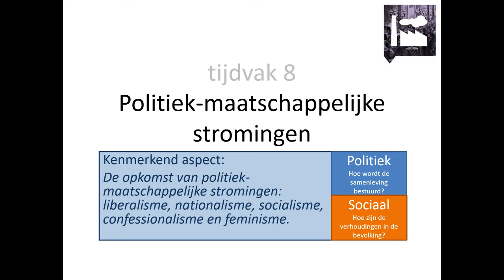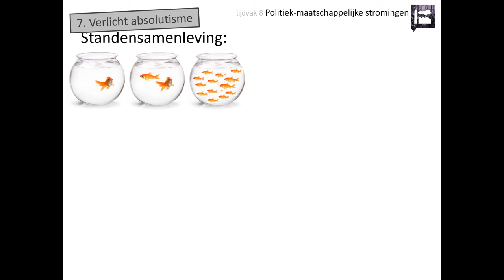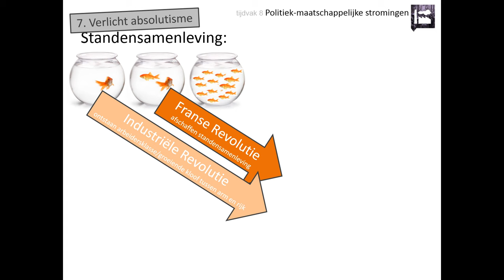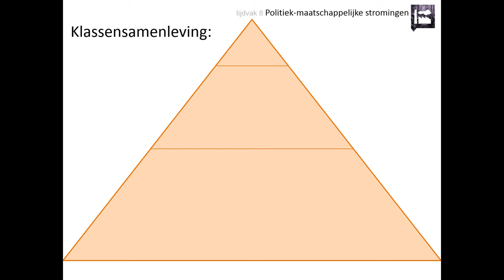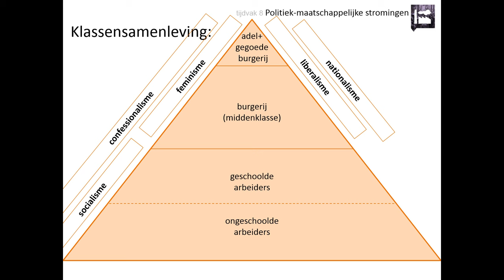8. Politiek-maatschappelijke stromingen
Deze video is voor de bovenbouw havo en vwo. Hij gaat over het kenmerkend aspect 'De opkomst van politiek-maatschappelijke stromingen: liberalisme, nationalisme, socialisme, confessionalisme en feminisme'.

In deze video leer je onder andere:
👉 hoe de 19e eeuwse klassensamenleving eruit zag
👉 welke politiek-maatschappelijke stromingen voor de belangen van de verschillende klassen opkwamen

Afbeeldingen:
- eigen collectie